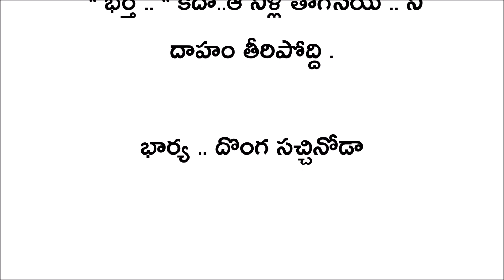5th July 2020 - 1|| Telugu Funny Jokes || latest comedy videos in Telugu || voice of kesava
5th July 2020 - 1|| Telugu Funny Jokes || latest comedy videos in Telugu || voice of kesava